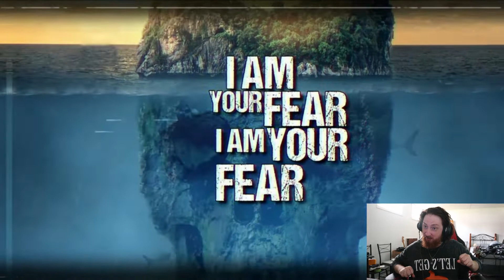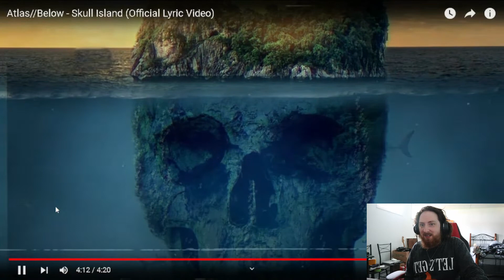Reacting To Atlas Below- Skull Island (Official Lyric Video) !!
and lets get this reaction video to 500 or over like